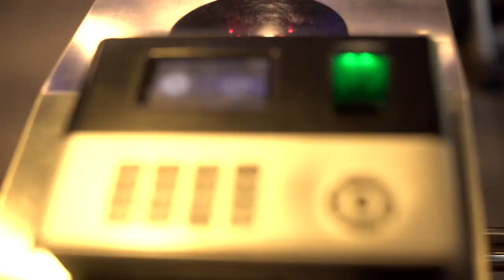BOXPUPPET ENT | SANDHAYA YADAV | CHOREO CULTURE | GYM MOTIVATION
Here is the Story Of @sandhyaraha An Absolute Fitness Buff Who Incidently Got Confined After An Accident.  But Hell Yeah That Doesn't Stop A will .
DM Us if You Have An Inspiring Story . We Would Love to Film .
SHOT & EDITED BY Anjan sivakumar
 DIRECTED BY Anjan Sivakumar & Sandhaya Yadav
PRODUCTION BY Box puppet ent
SUPPORTED BY   Choreo Culture